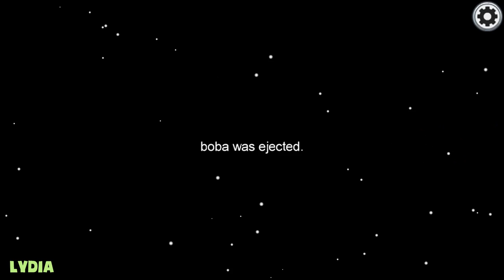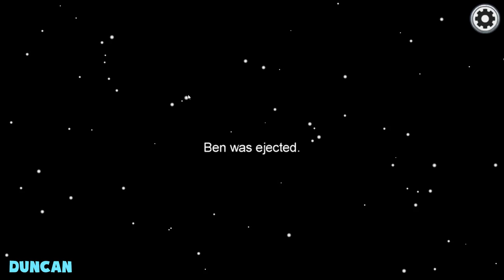How to INSTANTLY Catch the Imposters in Among Us!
We're back in Among Us and the Imposters get caught out straight away!
Among Us is an online and local party game of teamwork and betrayal for 4-10 players...in space!

Want to send something to us? Here's our address:

4th Floor - King William House
13 Queen Square
Bristol
BS1 4NT